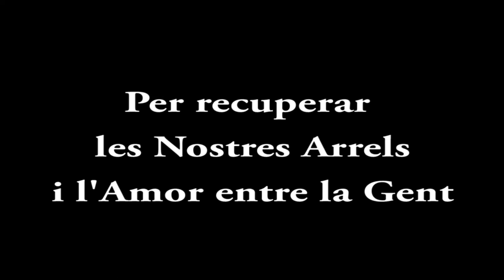Espernallac a La Cadeneta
El grup de música tradicional Espernallac a la recuperació de les festes de La Cadeneta (Mont-ral).
Espernallac és un grup de les Muntanyes de Prades format per:
Carles a la percussió; Lola al banjo; Pilar a la guitarra; Amanda a l'acordió i Narcís a les flautes i el sac de gemecs. Tots ells canten per recuperar les nostres arrels i l'amor entre la gent.
La Cadeneta (Mont-ral) 2017